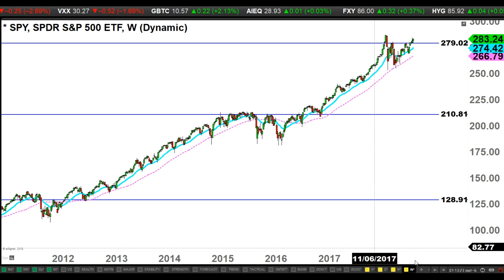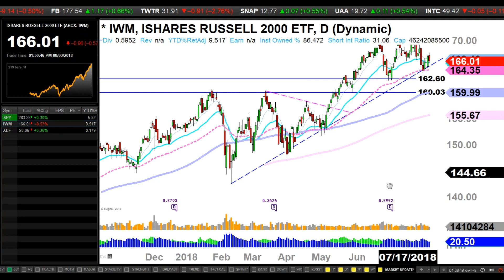The Market Update with Kay Kim - 8/3/2018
TODAY'S ANALYSIS:
* Index: SPY IWM
* Sector: XLF